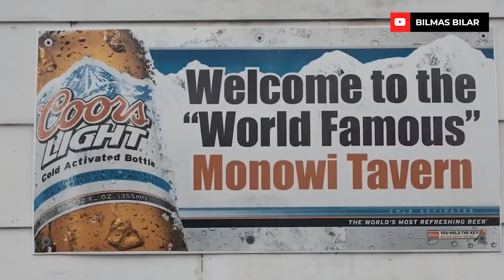Bo'ydoqlar borishi kerak bo'lgan Faqat ayollar yashaydigan shahar